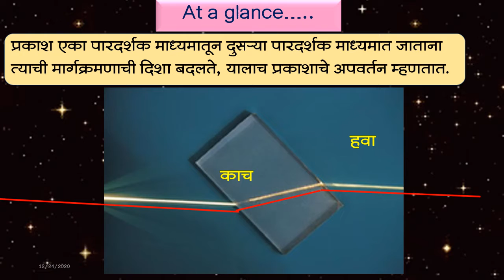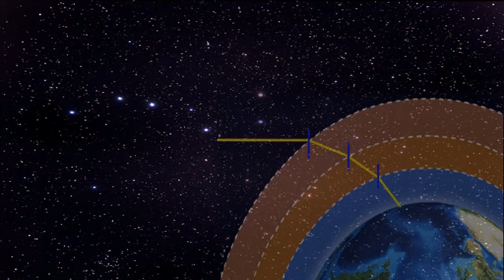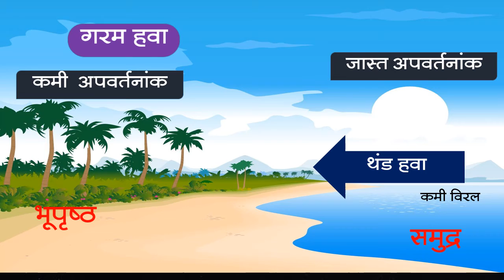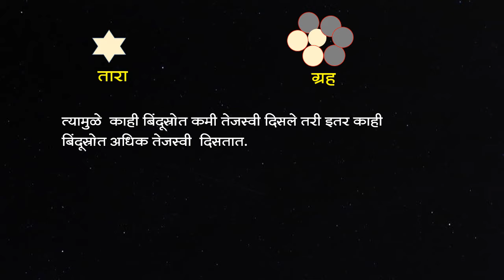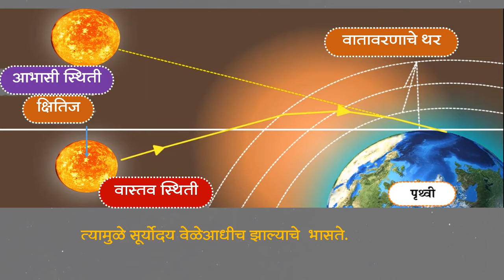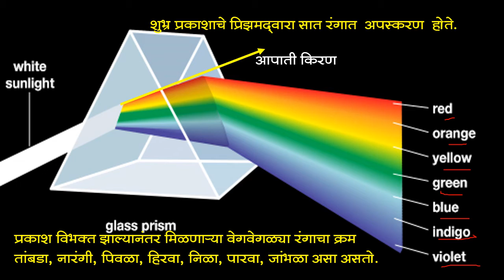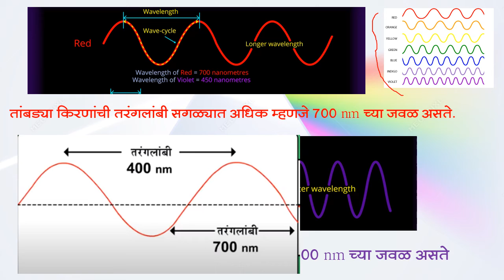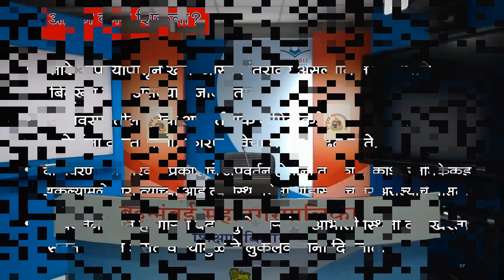BMC.VTC MAR_इयत्ता-10th, विषय-विज्ञान आणि तंत्रज्ञान भाग -1, 6. प्रकाशाचे अपवर्तन भाग-II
1)प्रकाशाचे अपस्करण (Dispersion of light) म्हणजे काय ते स्पष्ट करा.
2)तारे का  लुकलुकताना  देसतात?
3)आपले डोळे ज्या प्रारणांना संवेदनशील आहेत त्या प्रारणांच्या तरंग लांबींची व्याप्ती सांगा.
4) प्रकाशाचे आंशिक  परावर्तन म्हणजे काय?
5)एका माध्यमात प्रकाशाचा वेग जर 2.4 x108 m/s असल्यास त्या माध्यमाचा निरपेक्ष
अपवर्तनांक किती असेल?

दिनांक:- 21/10/2021
इयत्ता :-  दहावी    6. प्रकाशाचे अपवर्तन भाग-II
अध्ययन घटक :-
साहित्य :- PPT